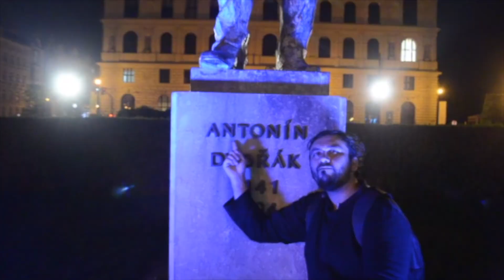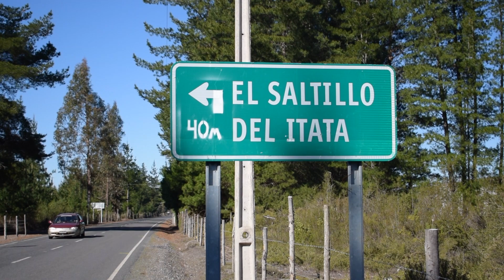Salto del Itata | Chile (Qué Ver, Ticket, Horario y Consejos)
¿Qué Ver y Hacer? #116
Salto del Itata, Chile.

En este video te doy algunos datos y consejos para que puedas visitar de la mejor manera el Salto del Itata, Chile.

Video grabado con Nikon 5300 y Drone DJI Mavic Mini
Toño Troncoso.